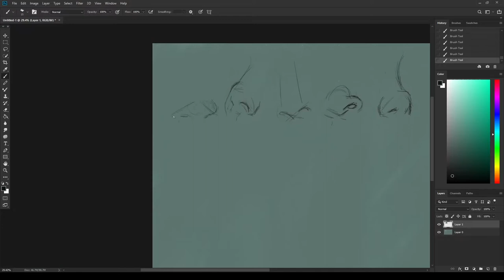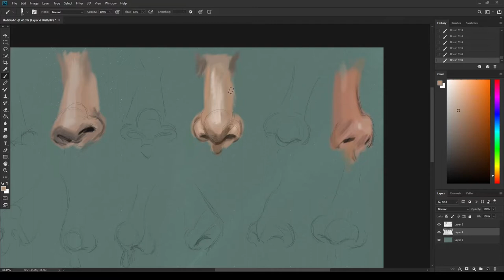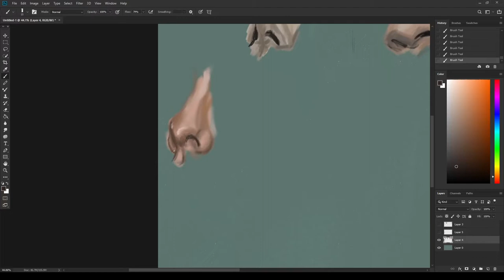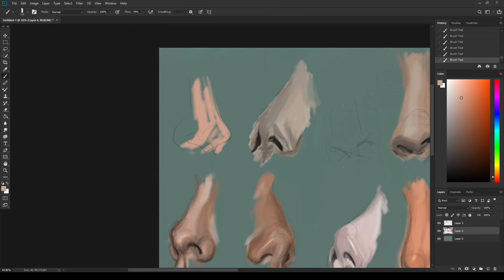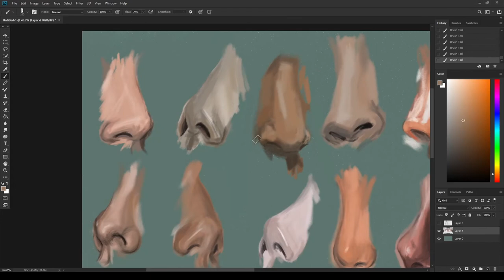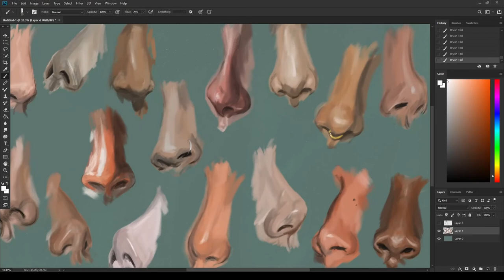Nose Painting (Time-lapse)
Nose Speed Painting

Tablet Model: XP-Pen Artist Pro 15.6